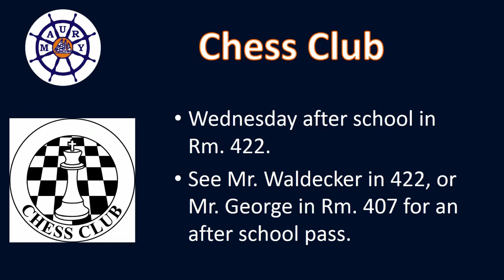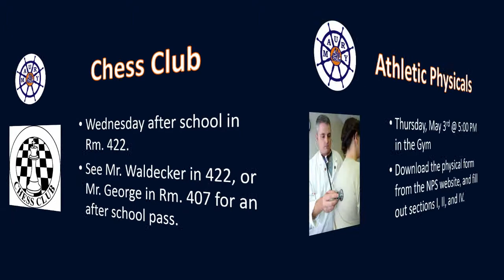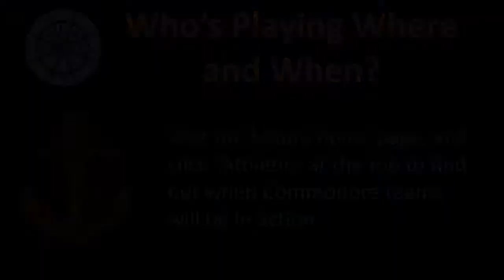Commodore News Update 5 1 18